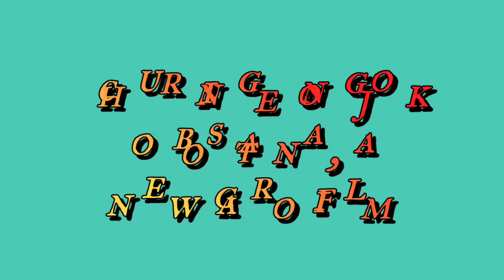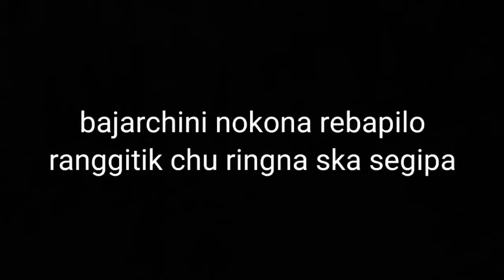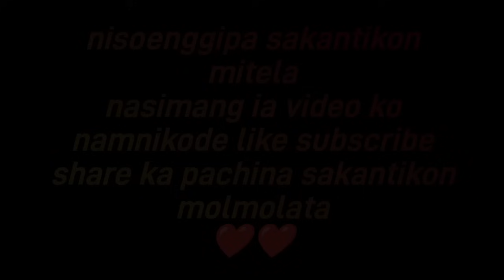chu ringe ongjok obosta naade//new garo film//JaiyounaTV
angni kasara maa paa jong ada no abirang skanggipa nasimang okemako bia angni video tarianio namjagenchimoba chakchike nipachina ine molmolata nasimang ia video ko namnikode like subscribe share ka pachina sakantikon molmolata nisoenggipa sakantikon mitela♥♥